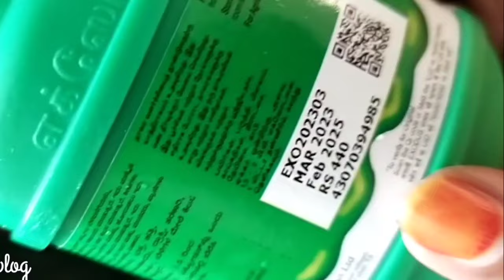ഇത് ഒരു സ്പൂൺ മതി ബഡ് റൊസ് ചട്ടി നിറഞ്ഞു പൂക്കും# എത്ര മുരടിപ്പും മാറും# gardening tips Malayalam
ബിഗോണിയ ചെടി വേണ്ടവർ contact ചെയ്യു